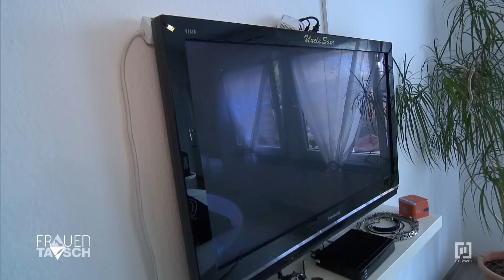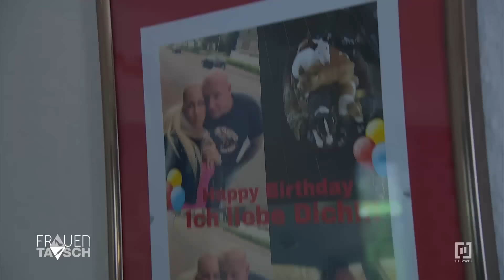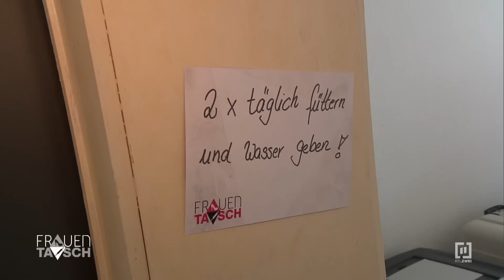Ich habe Angst, dass er mir fremd geht! - 1/2 | Frauentausch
Aus dem Weserbergland kommt das verliebte Pärchen Jessica (34) und Sven (37). Die beiden Motorradfans betreiben eine Miniatur-Bullterrier-Zucht. Das bedeutet, sie wohnen momentan mit sieben vierbeinigen Energiebündeln in einem großen Haus samt riesigem Garten. Tauschmama Jennifer (24) nutzt den Frauentausch, um mit Partner Caras (25) das Feuer ihrer Beziehung wieder aufflammen zu lassen, denn nach zwei Kindern kriselt es extrem bei dem Paar.

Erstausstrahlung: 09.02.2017